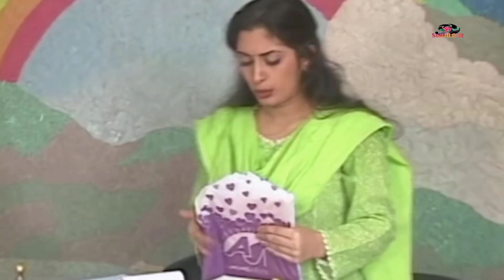বলিউডের অফার ফিরিয়ে দিয়েছিলেন বিপাশা হায়াত | Actress Bipasha Hayat Biography | Sonali Otit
বলিউডের অফার ফিরিয়ে দিয়েছিলেন বিপাশা হায়াত  | Actress Bipasa Hayat Biography  | Sonali Otit

Bipasha Hayat is a Bangladeshi actress, model, painter and playback singer. She won Bangladesh National Film Award for Best Actress for her performance in the film Aguner Poroshmoni. She earned Meril Prothom Alo Awards in 1998, 1999 and 2002.